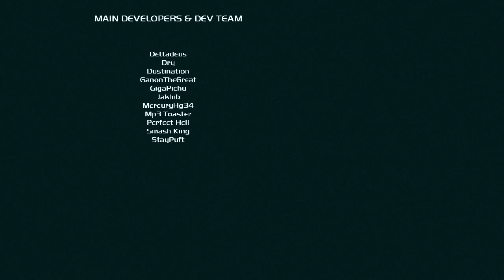Super Smash Bros Crusade | #1 - Découverte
►► N'oubliez pas de me dire ce que vous pensez de cette vidéo!
Hey! Aujourd'hui, on découvre le jeu Super Smash Bros Crusade, un jeu fanmade qui a du potentiel!

► Super Smash Bros Crusade est un jeu fanmade de la très célèbre série de Super Smash Bros. Et c'est un jeu très prometteur qui nous a été pondu, essayez-le, c'est gratuit

▼ Les amis et partenaires ▼
  → Dragonalfa :

  → Mods: X
  → Intro par Laurent CACCIA